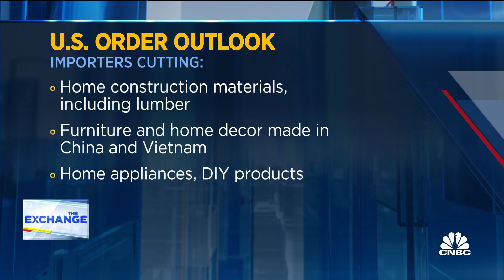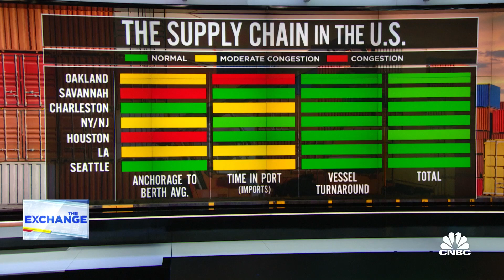Spending habits shift as consumers cut back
CNBC's Lori Ann LaRocco joins 'The Exchange' to discuss a shift in consumer spending habits and its impact on the supply chain.